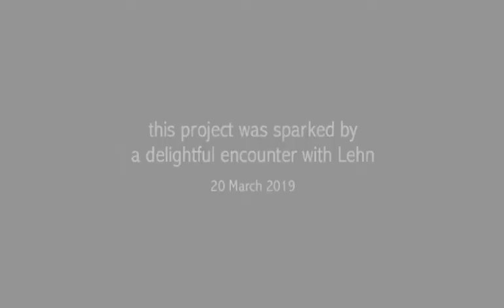Boulez Fragment d'une ébauche - v2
Three versions of Pierre Boulez's Fragment d'une ébauche
v2 (v1 artificially sped up 30%)
v3 (human player emulating v2)
Performed by Elaine Chew

The piece was dedicated to Jean-Marie Lehn in 1987 on the occasion of his Nobel prize in Chemistry, "The fragment of a future work for piano and instrumental ensemble, still in draft form. But for a Nobel Prize winner, one can make an exception and give a simple draft as a token of friendship and admiration." ~ Pierre Boulez

See discussion with Jean-Marie Lehn and Philippe Manoury on performance tempo and musical structure

This little experiment raised the questions: Should the piece be played at tempo or slower, to reveal which structural details? How does the hybrid (artificially sped up) fast version differ from the wholly human one? How does the tempo change the structures performed and perceived?

The piece was published by Universal Edition Wien and received its world première by pianist Wilhem Latchoumia on 29 September 2013 at the MUSICA Festival in presence of Pierre Boulez and Jean-Marie Lehn. Also present were composer Philippe Manoury and festival director Jean-Dominique Marco.